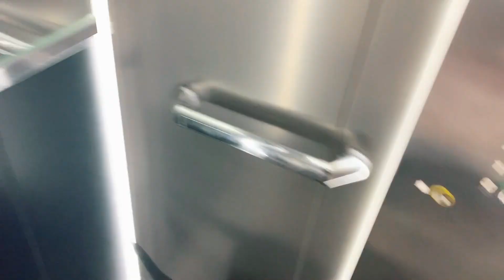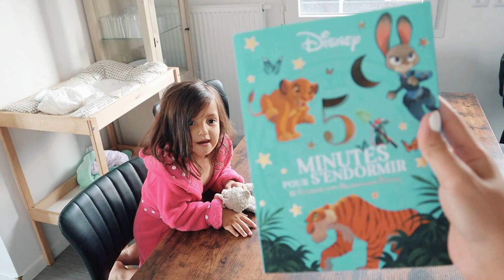NOTRE ROUTINE DU SOIR avec 2 bébés VLOG style - Lisa Ngo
J'espère que la vidéo t'as plu ! N'hésites pas à aimer pour m'encourager !

Hello ! Aujourd'hui on se retrouve pour notre routine du soir, version vlog ! Dites moi si vous en voulez une plus "travaillée" !

Ce que je porte :

_  Top : je cherche un article ressemblant ! :)

Les articles mentionnés :

Informations bonus :

Je filme avec  : Canon EOS M50
Je monte avec : iMovie / FinalCutPro / Filmora

A propos de moi :

J'ai 21 ans, je suis maman de deux jolies petites princesses, je fais 1m66 voilà voilà

Salut toi ! Si tu es nouveau sur cette chaîne, je m'appelle Lisa Ngo. Tu m’as peut-être découverte grâce à ma vidéo un peu spéciale sur mon déni de grossesse, ma routine maquillage, un de mes lookbooks ou hauls, mon tutoriel coiffures simples et rapides, une de mes routines ( du matin , du soir, ou même ma routine sportive ?). En tout cas, ici tu pourras retrouver un peu de tout ce qui me passionne à travers mes vidéos ou vlogs en passant par la mode, la beauté ou le lifestyle. En ce moment, sur ma chaine, tu peux me retrouver le mercredi pour un vlog et le vendredi pour une vidéo